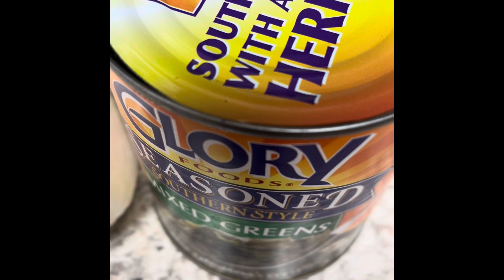COOKING GLORY MIXED GREENS 🥬 | SWEET HOME ALABAMA | 🤝 NASHVILLE